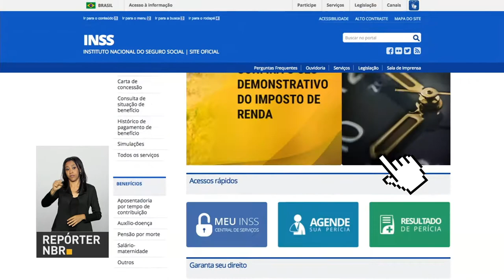BOLETIM REPÓRTER NBR 11h - 27 de fevereiro de 2018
REPÓRTER NBR 11h - 27.02.18: Raul Jungmann toma posse do Ministério da Segurança Pública nesta terça-feira (27). E mais: diretor de Benefícios do INSS, Alessandro Ribeiro, participa do Programa Por Dentro do Governo, da TVNBR.